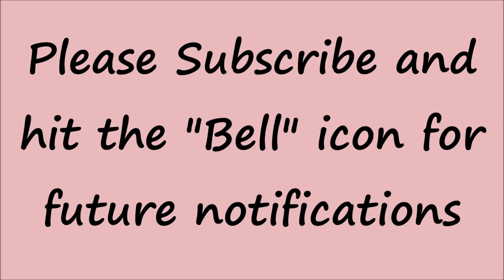How to make a Pearl Bandhanwar at Home, DIY Easy Pearl Toran, How to make Toran, Latest Moti Toran